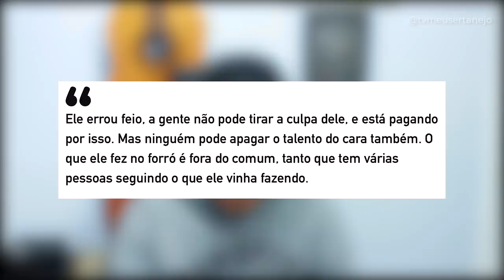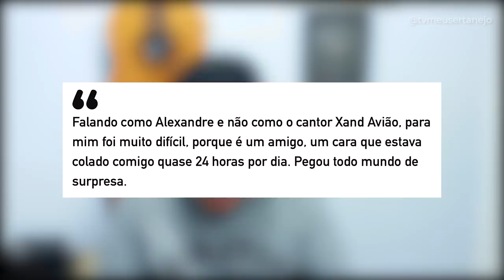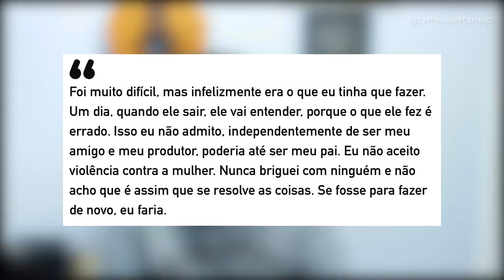XAND AVIÃO DEFENDE DJ IVIS e é CRITICADO; GUSTTAVO LIMA tem NOVIDADE no dvd in BOSTON!